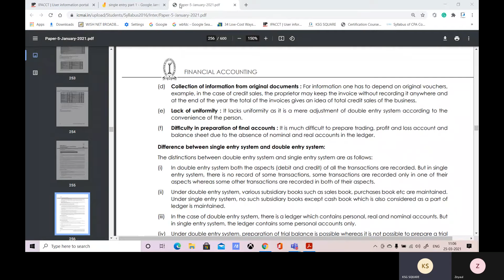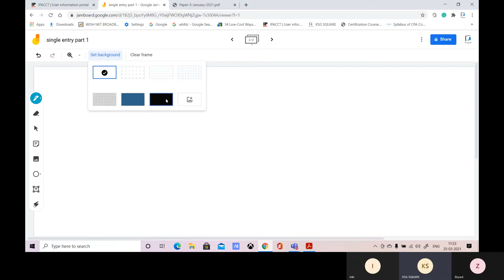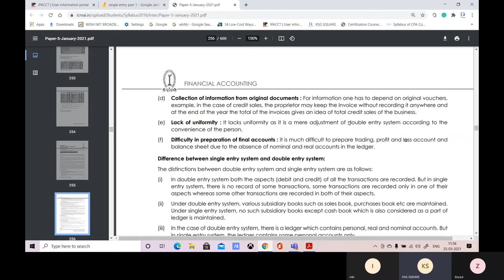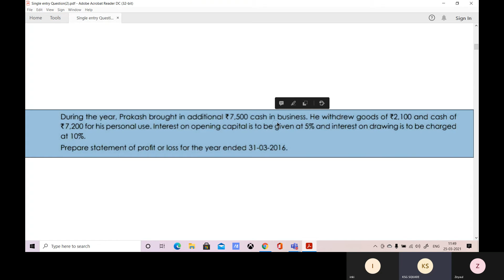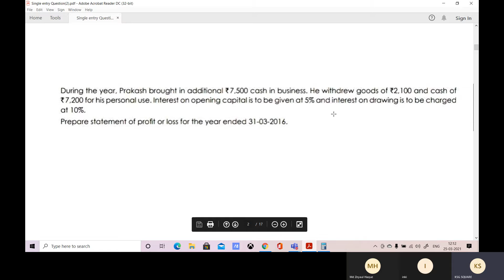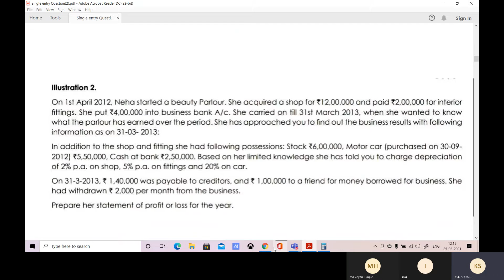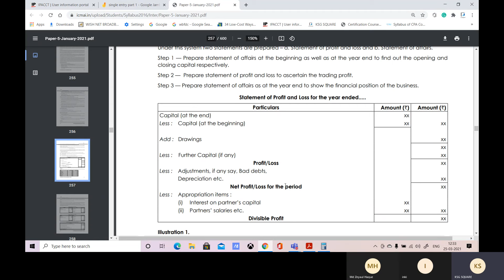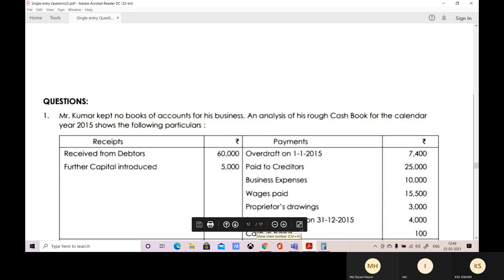single entry part 1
CMA INTER CA IPCC